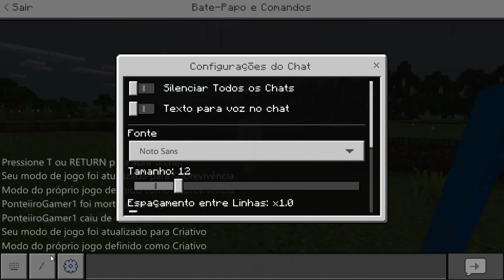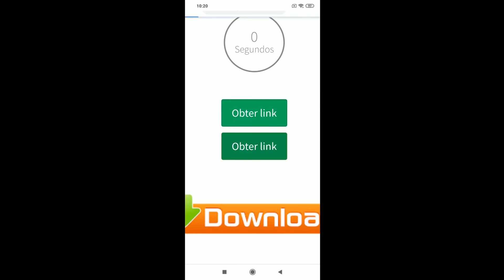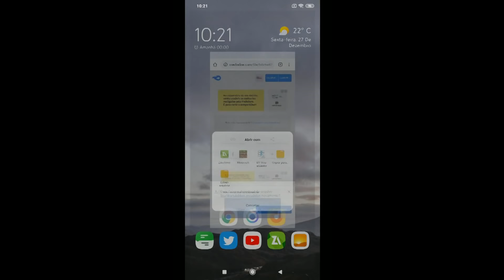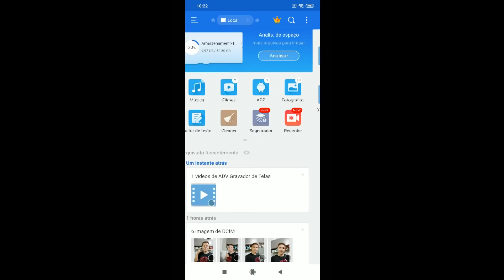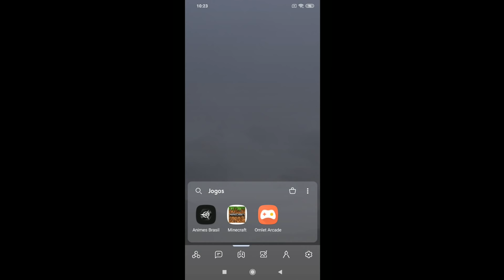SABRE DE LUZ, NAVES E PODERES INCRÍVEIS PARA MINECRAFT PE 1.14.2.50 - Star wars Sequels Addon 1.13+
Email para contato
➥Seja parceiro do EncurtaNet
➥BAIXE O ARQUIVO (Addon) AQUI🢇